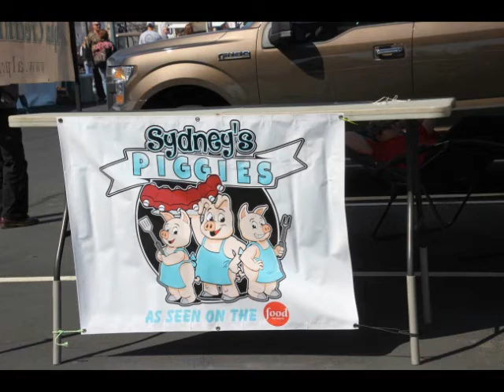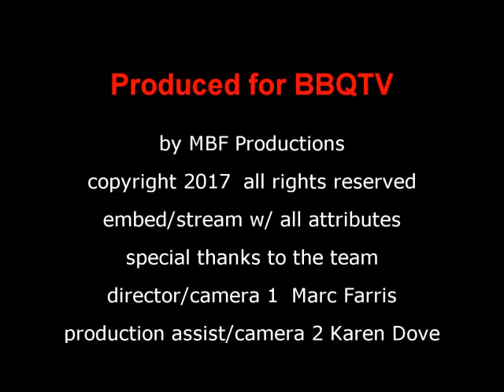Sip & Swine 2017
The 2nd Annual Sip & Swine, supporting Home of Help at Gwinnett Children's Shelter.  A great venue with music, BBQ, vendors and great friends.  Congratulations to all who heard their names called.  Thank you for having us.